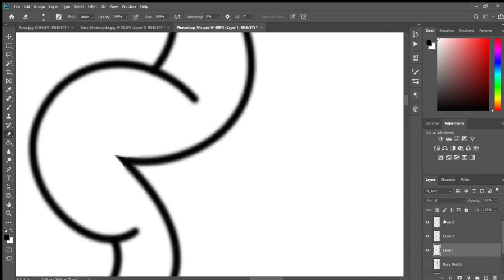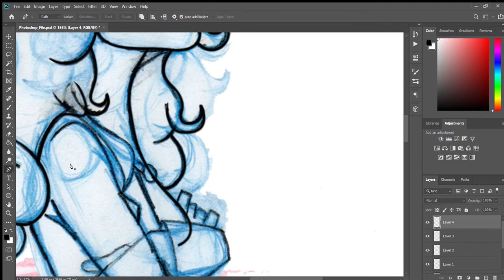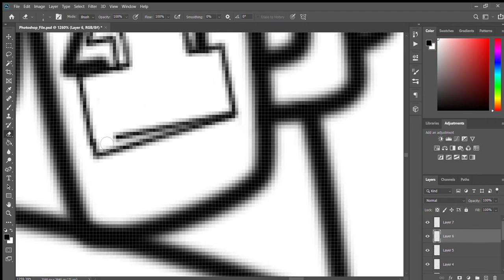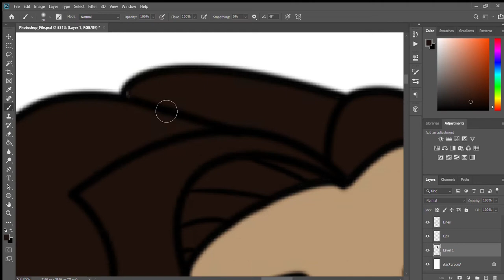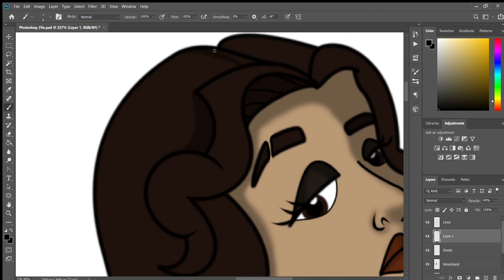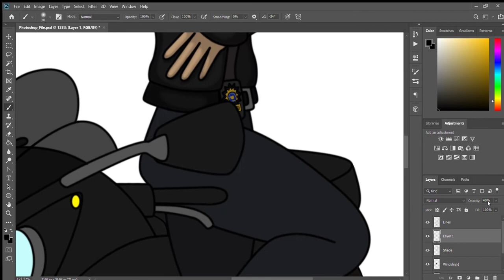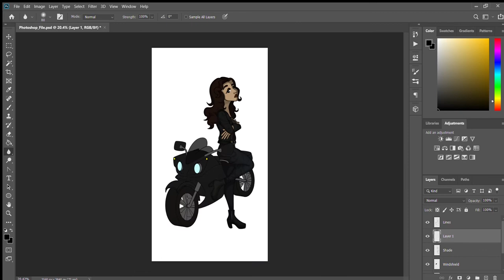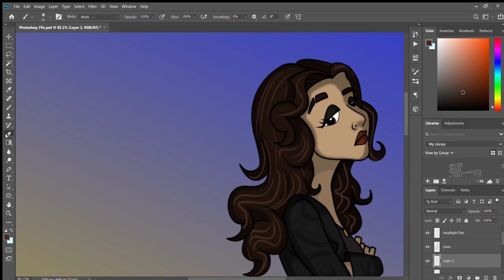Rosa Diaz Speedpaint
Speedpaint of Rosa Diaz from Brooklyn99!